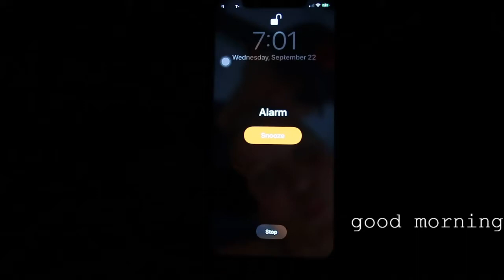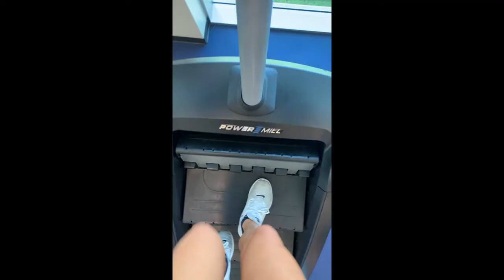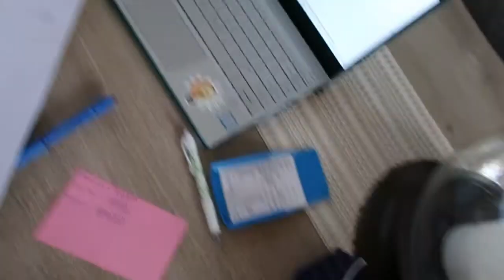life of a college student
hope you enjoyed watching my life at school! it was a rough week but we got through it!